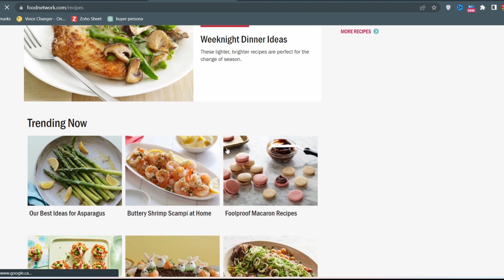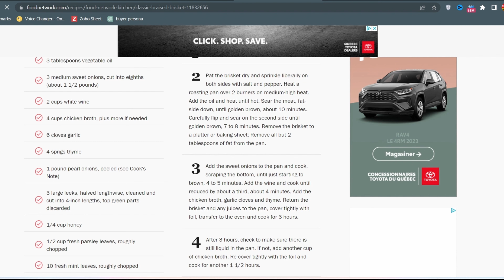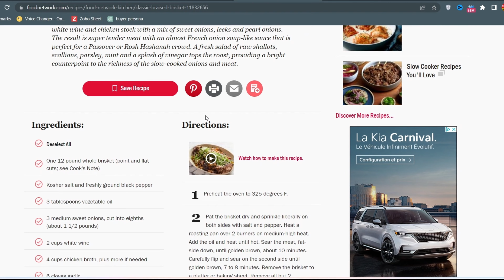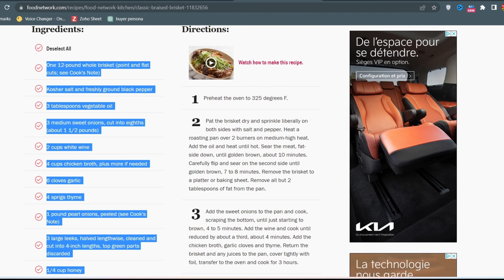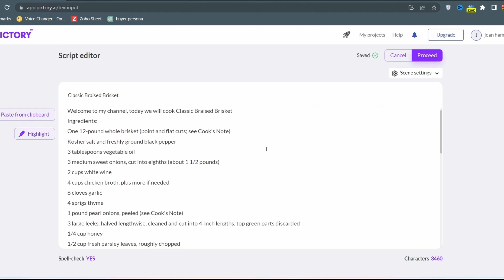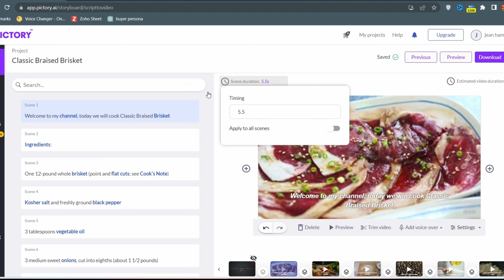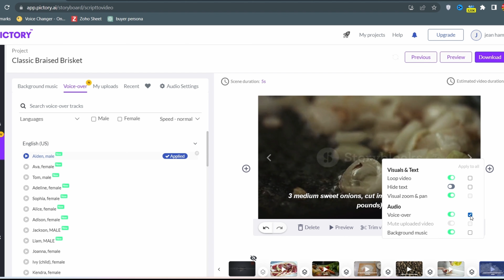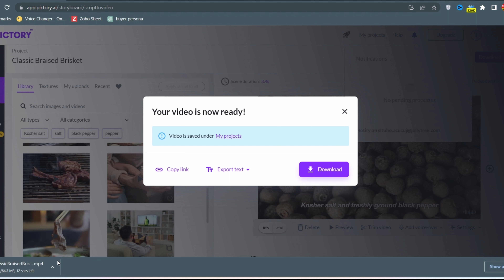الربح من اليوتيوب بدون الظهور - قناة طبخ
روابط المواقع المستخدمة

الربح من اليوتيوب من خلال انشاء قناة يوتيوب باللغة الانجليزية وبدون ظهور وبدون اى معرفة باللغة الانجليزية ، اصحاب هذا المحتوى يحققون ارباح تتخطي  10000 دولار أمريكي / شهر  على موقع YouTube | اربح 10000 دولار شهريًا على Youtube دون إظهار وجهك واستمر في تحقيق دخل مرتفع ، سنستخدم فى الشرح موقع Pictory الغنى عن التعريف

اليوتيوب
شروط الربح من اليوتيوب 2023
الربح من اليوتيوب للمبتدئين
شروط تحقيق الربح من اليوتيوب